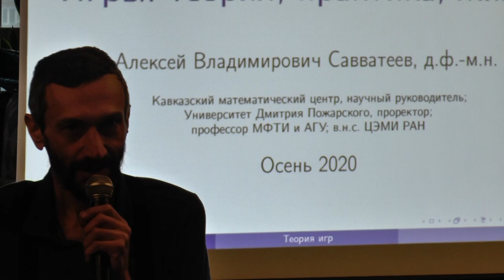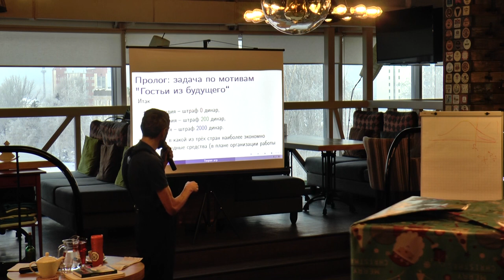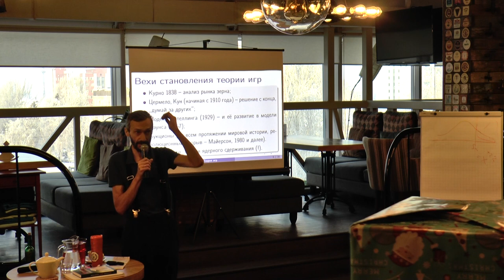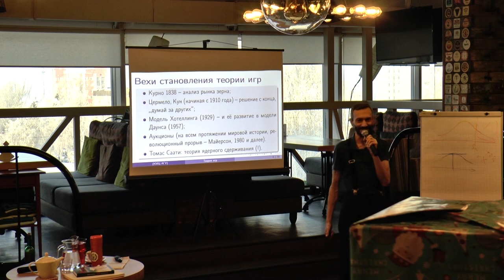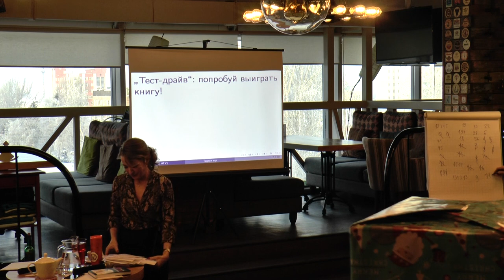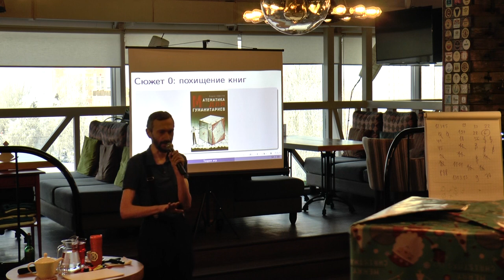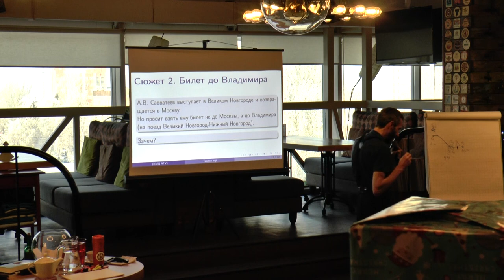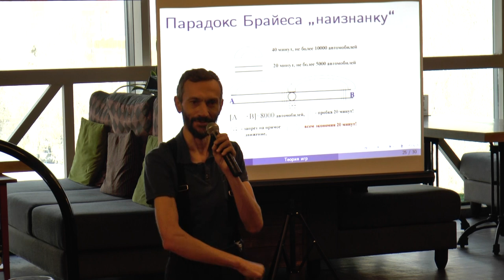Лекция по теории игр в Барнауле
Запись, предоставленная организаторами лекции, велась, к сожалению, не с самого начала . Звук был исправлен, насколько это возможно.